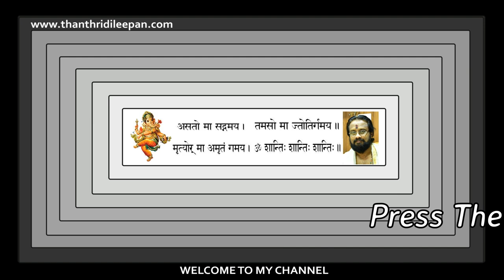നിങ്ങളുടെ പേരിന്റെ ആദ്യാക്ഷരം "B" ആണെങ്കിൽ .....II IS YOUR NAME START WITH "B".